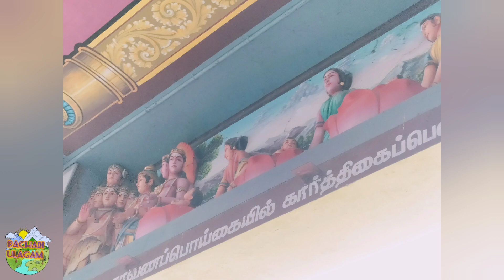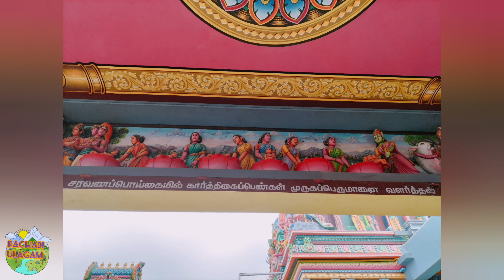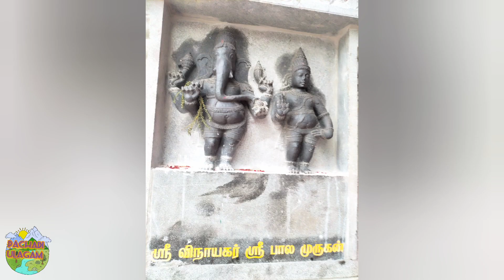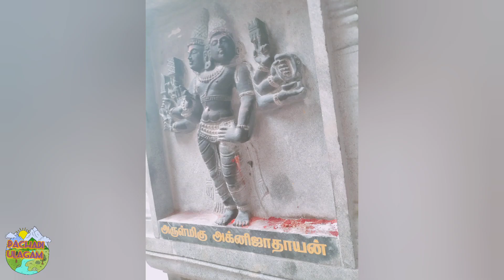கொலு வாரம் || சக்தி கொலு || வடபழனி ஆண்டவர் திருக்கோவில்|| Vadapazhani-Chennai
சக்தி கொலு :-
வடபழனி திருக்கோவில் கொலு திருவிழாவை அனைவரும் தரிசிக்க வேண்டுமே என்ற நல்ல எண்ணத்துடன் இந்த பதிவை சமர்ப்பிக்கின்றேன் .